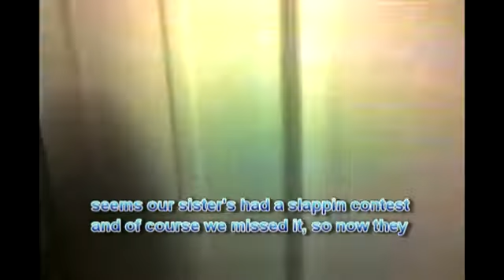BITCH SLAPPIN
our sisters in bathroom bitch slapping each other.